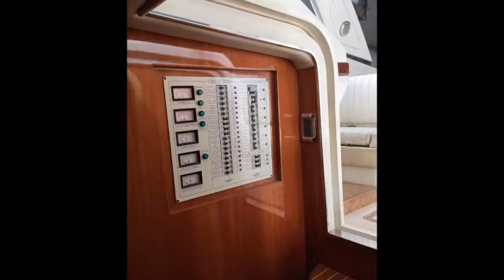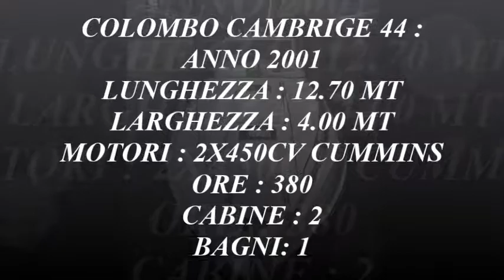Colombo cambrige 44 - MarcoYacht - Imbarcazioni selezionate